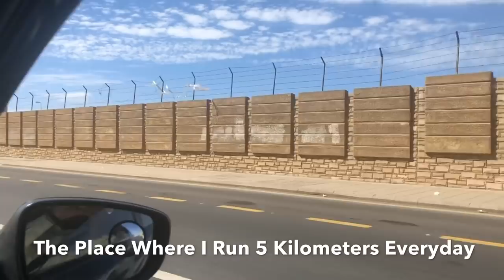Meeting My Colleagues After One Year | Tahir Khan Videos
Ajj Ap Logo Ke Sath Aik Emotional Video Share Kar Raha. Jes Company Se Muje Nikala Geya Tha. Aik Saal Bad Dobara Apne Dosto Se Milne Gaya. Sab Dost Heran The Ke Ap Kaha Se Achanak Aagaye.
Pore Video Lazme Dekeye.